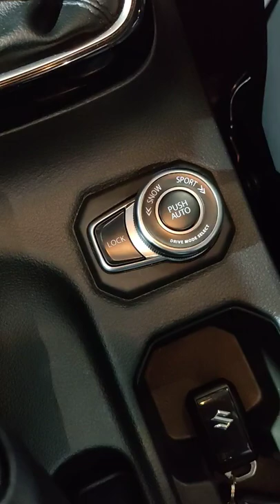2022 Maruti Grand Vitara All Grip 4x4 Drive Mode Selector Switch